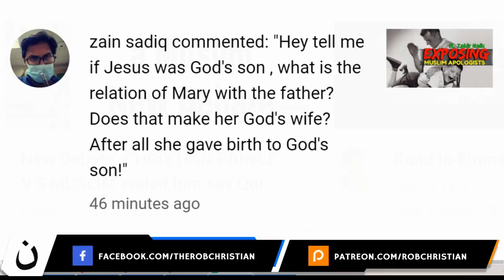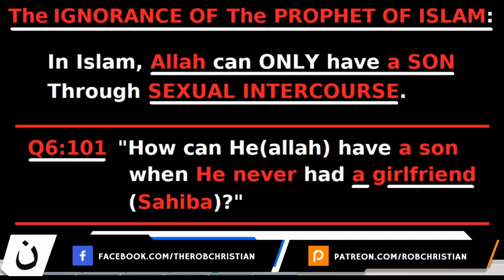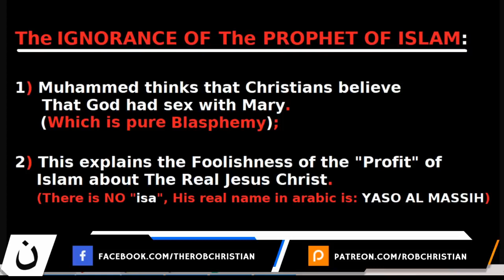Muhammed was a 'TRUE' Prophet (Rob Christian)